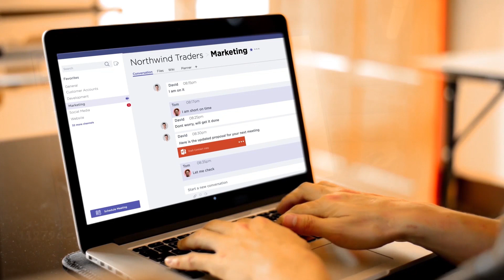Accelerate global connectivity with ethernet private line | ethernet private network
In this video we have covered:
 * What is an Ethernet Private Line?
 * What is the Ethernet private line configuration?
 * What is an Ethernet private line connection?

 And how can your company get an advantage from using Ethernet Private Line?

 As a DIgital Ecosystem Enabler, Tata Communications provide a private data connection that securely links two or more locations for private data services, known as an Ethernet private line service. A closed network data transport service is an Ethernet private line circuit that doesn't use the open Internet and is inherently secure without the need for data encryption. The bandwidth speeds for Ethernet Private Line services range from 10Mbps to 10Gbps.

Businesses that need a dedicated, trustworthy, and high-quality ethernet private network at all times can take advantage of the Tata Communications - Digital Ecosystem Enabler Private Lines service. Learn more about our Private Lines service, which helps international organizations achieve borderless growth.